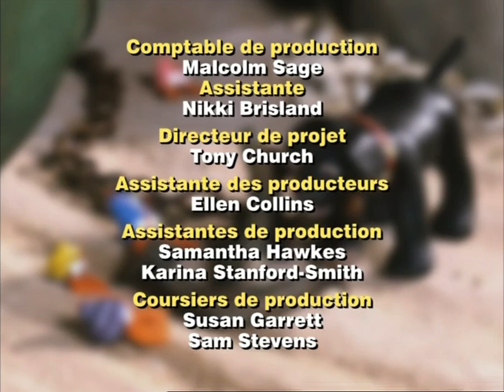Merlin le magichien - "Merlin et l'île aux saucisses"